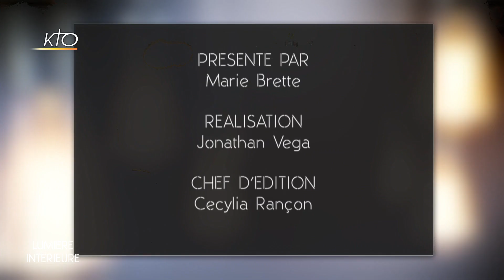Pierre Assouline: "La Bible m'a toujours accompagné"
Avec « Le dernier des Camondo » (Gallimard), l'écrivain Pierre Assouline, membre de l'Académie Goncourt, retrace la saga d'une riche famille de banquiers levantins, de l'expulsion d'Espagne au génocide nazi. L'auteur prolixe n'en est pas à son premier coup d'essai : tour à tour biographe, romancier, chroniqueur, producteur radio, l'enseignant à Sciences-Po est aussi l'auteur d'un blog des plus suivis de la Toile intitulé « La République des livres ». Ce soir, face à la journaliste Marie Brette, il se laisse interroger sur sa vie intérieure. Celui qui se définit comme « juif traditionaliste » est notamment l'auteur d'une biographie de Job qui réfléchissait sur le sens de la souffrance.